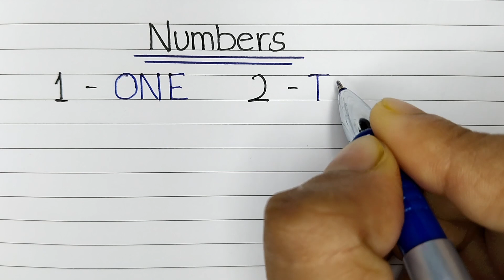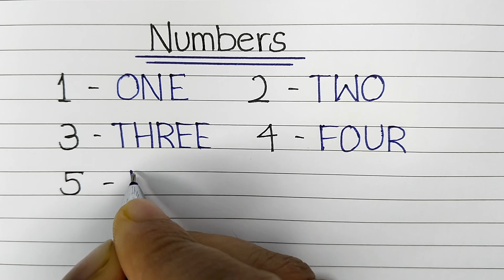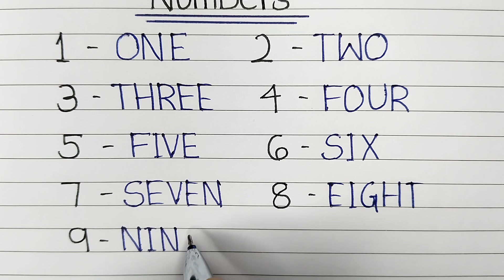Numbers and Numbers name | numbers name 1 to 10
in this video you will learn numbers name 1 to 10